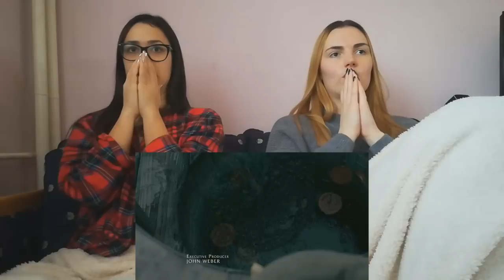Vikings 6x06 Reaction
i think you can all see we were in deep denial that she was dying in this episode, i don't know why we were so convinced that they were not going to do it in this one but the next one. and so we were in denial until we saw hvitserk and then you just knew it was happening then. i think we still haven't processed it cause we haven't seen an episode after this, we always pause a show when a character we love dies apparently, and this is a bigger pause than intended cause we really didn't think when we filmed this that we were gonna be quarantined by march. so we didn't process it cause i sure the next episode will have a funeral and bjorn finding out and that will give the death some closure.
we have no idea when we will film that, hopefully soon but who knows.